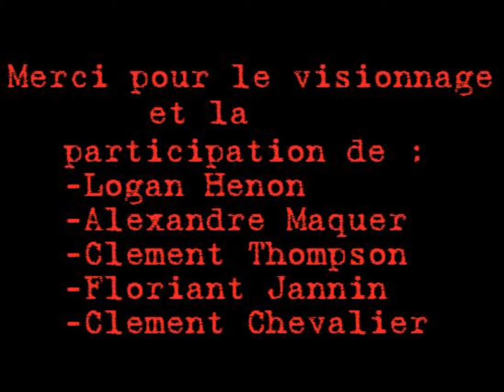harlem shake original calais ( Preville )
Voici le Harlem shake des ouvriers de préville ( calais )  :D
480p